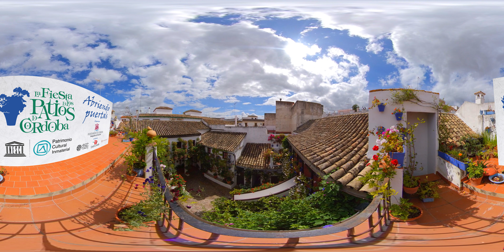Visitas virtuales Patios de Córdoba: C/ San Basilio, 44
RUTA 3: Alcázar Viejo / Judería / San Francisco.
CALLE SAN BASILIO, Nº 44.

La Fiesta de los Patios de Córdoba abre sus puertas al mundo de forma virtual a través de la promoción “ABRIENDO PUERTAS” organizada por el Ayuntamiento de Córdoba.
Cuenta con la colaboración de la Asociación de Amigos de los Patios Cordobeses, la Asociación de Patios cordobeses “Claveles y Gitanillas” y propietarios y cuidadores de este Patrimonio Inmaterial de la Humanidad.